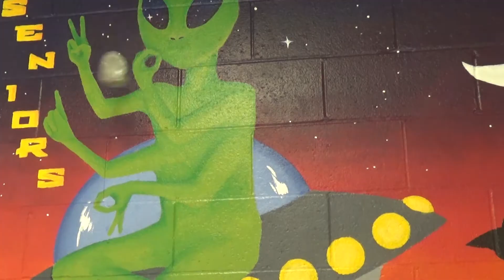Scavanger Hunt 2 (Trailer)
bruhuuuuhhh